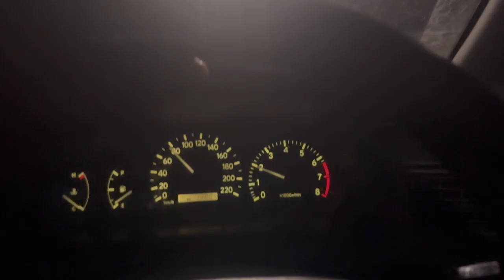Police Made Me Turn Myself In Because I Had Warrants In Melbourne